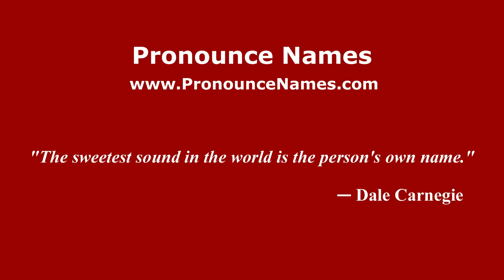How to pronounce Leonardo Senatore (Spanish/Argentina) - PronounceNames.com